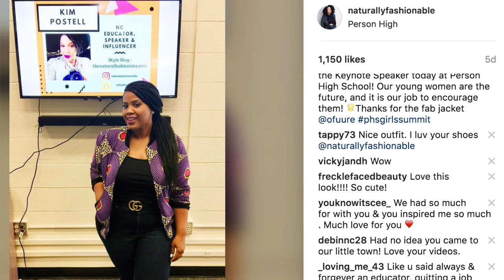Do I Regret My Decision To Quit Teaching?